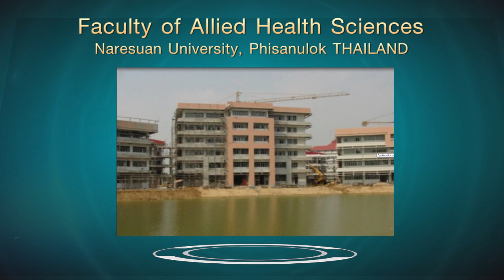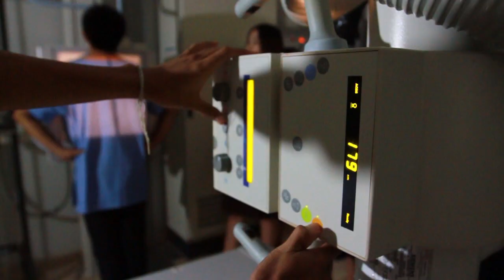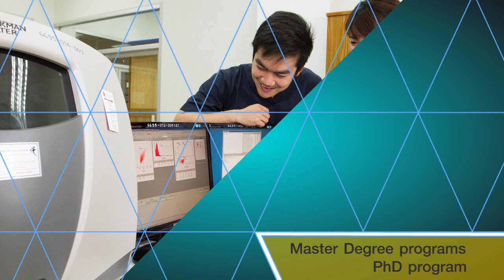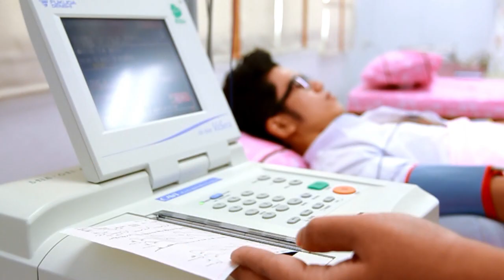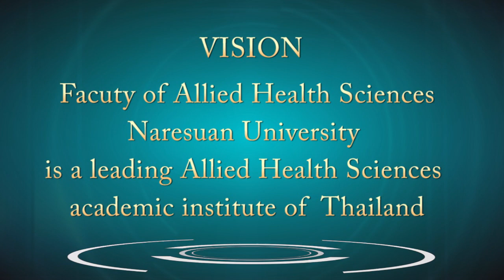Fac. of Allied Health Sciences-Naresuan University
Phitsanulok
Thailand